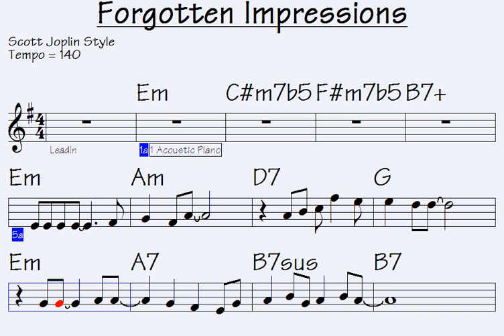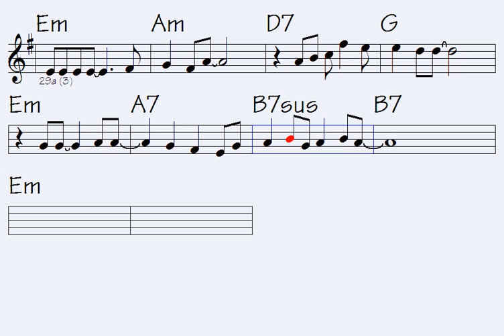Forgotten Impressions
Link to buy all data for song: Forgotten Impressions (music sheet notation - mp3 audio - midi file for transposing - video to play along...)